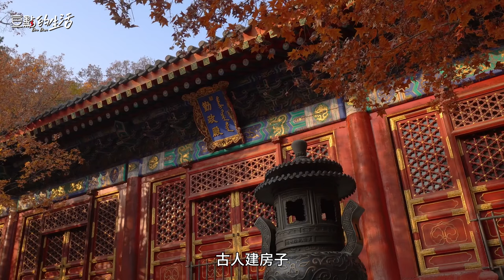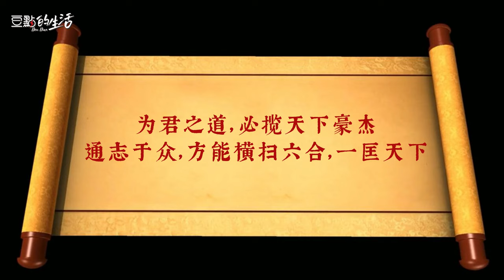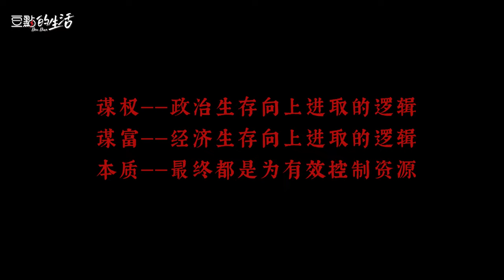太公钓鱼局 I 君臣庆会 I 跨阶层求职 I 一步到达职场巅峰 I 君主南面术 I 帝王术 I 谋财求权 I 帝星北面 I 古老而高明的谋略智慧 I 千门36天局 I 商业致富秘籍【豆點的生活】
Youtube Shorts每日更新時間：上午6:00和下午18:00，更新二集原創脱口秀視頻。訂閱觀看更多精彩搞笑段子！
【豆點的生活】欢迎来到豆点的生活！
大家好，我是豆點，我的系列长视频：千们36天局
正在持续更新，每周一，周五的上午10点更新，欢迎大家准时观看。期待您的留言和分享！

下期预告下周一（2023年10月16日）上午9点：
千门里最完美的鸠占鹊巢局——田氏代齐局
它是春秋战国时期和三家分晋类似的重要事件，有人说他是中国历史上最完美的鸠占鹊巢。也有人说这是一次不流血的篡位史，他就是田陈篡齐，在咱们千门局中被称为田氏代齐局。

下水要懂水性，做局要懂人性，深处现代社会。有些东西看不懂要吃亏的，看懂了就可以为我所用！

我的系列长视频无法抗拒的千门36诡计。他将改变你对策略和智慧的认知，帮助您在事业和生活中获得更大的成功，欢迎大家订阅。